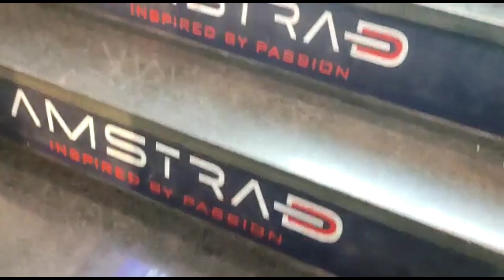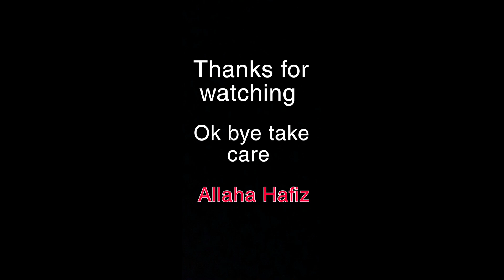Aiman ne Kiya cloth iron ka operation 😷QAISAR KI DUNIYA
Aiman ne Kiya cloth iran ka operation 😢 QAISAR KI DUNIYA